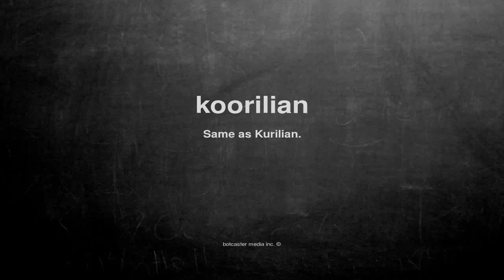What does koorilian mean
What does koorilian mean in English?